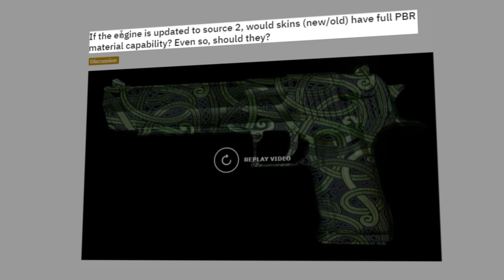O POTENCIAL DA SOURCE 2 NAS SKINS